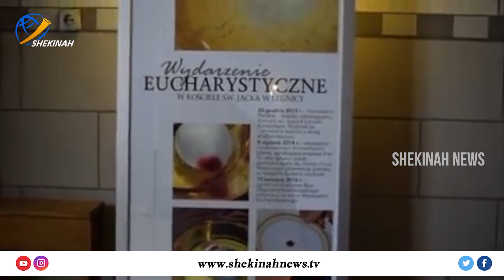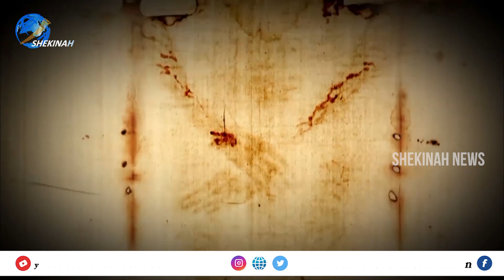അപ്പത്തിൽ മരിക്കാറായ മനുഷ്യന്റെ ഹൃദയകോശങ്ങൾ... ഉത്തരമില്ലതെ ശാസ്ത്രലോകം | HOLY EUCHARIST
Idukki Vision  Channel No:51
Bhoomika :52
Malanad Vision  :56